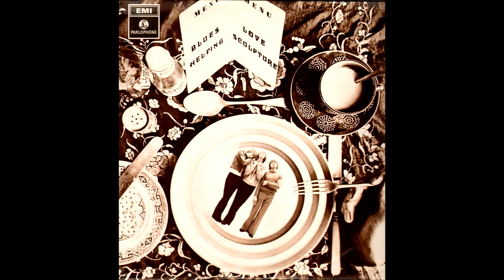Love Sculpture - Shake Your Hips (Slim Harpo Cover)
From '' Blues Helping ''
Label: Parlophone – PCS 7059
Format: Vinyl, LP, Album, Stereo
Country: UK
Released: Oct 1968

Tracklist
A1 Stumble
Written-By – Freddie King, Sonny Thompson
A2 3 O' Clock Blues
Written-By – B.B. King, Jules Taub
A3 I Believe To My Soul
Written-By – Ray Charles
A4 So Unkind
Written-By – Elmore James, Marshall E. Sehorn
A5 Summertime
Written-By – DuBose Heyward, George Gershwin
A6 On The Road Again
Written-By – Floyd Jones, Will Shade
B1 Don't Answer The Door
Written-By – Jimmy Johnson
B2 Wang-Dang-Doodle
Written-By – Willie Dixon
B3 Come Back Baby
Written-By – Ray Charles
B4 Shake Your Hips
Written-By – James Moore
B5 Blues Helping
Written-By – Dave Edmunds, John David Williams, Robert Jones

Vocals – John David Williams (tracks: A3, A5, A6, B2), Robert Jones (tracks: A3, A5)
Guitar, Organ, Piano, Lead Vocals – Dave Edmunds
Drums – Robert Jones
Bass Guitar – John David Williams
Piano – John David Williams (tracks: B4)

Design [Sleeve], Photography By – Hipgnosis
Liner Notes – Malcolm Jones

Producer – Kingsley Ward, Malcolm Jones

"Shake Your Hips" (sometimes known as "Hip Shake") is a song written and first performed in 1965 by American bluesman, Slim Harpo.

Cover versions

Date - Artist, Album

1968 - Love Sculpture, Blues Helping
1972 - The Rolling Stones, Exile On Main St.
1981 - The 101ers, Elgin Avenue Breakdown
1985 - The Keytones, Boola Boola
1985 - Big Town Playboys, Playboy Boogie!
1986 - Scamps, Scamps
1987 - The Dream Syndicate, 50 In A 25 Zone
1988 - Howlin' Wilf & The Vee-Jays
1989 - Lou Ann Barton, Read My Lips
1993 - Billy Boy Arnold, Back Where I Belong
Dollar Bill
1995 - Bo Ramsey, Bo Ramsey And The Backsliders
1997 - Scott Duncan & Paul Pennington, Phonograph Blues
1998 - '68 Comeback, A Bridge Too Fuckin' Far
1998 - Thundercrack, Own Shit Home
1998 - Mercy, Tribute To Slim Harpo
1998 - The Blue Devils, Betty's Mad Dash
1999 - Peter Green Splinter Group, Soho Session
2002 - Cool Shakes, Cool Shakes Feathuring Robert L. Johnson
2002 - Robert Randolph & The Family Band, Live At The Wetlands
2003 - Legendary Shack Shakers, Cockadoodledon't
2003 - The Wildwood Boys,  ...Makin' Love
2003 - Graham Parker And The Figgs, Official Bootleg : Live Cuts From Somewhere
2004 - Jack O'Fire, The Lost Lessons
2004 - Nico Wayne Toussaint, Transatlantic Live
2007 - Thee Corsairs, Tales Of Rum And Whiskey
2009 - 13th Floor Elevators, Sign Of The 3 Eyed Men
2009 - The BossHoss, Do Or Die
2010 - Sterling Koch, Steel Guitar Blues
2010 - CG & The Hammer, Live In Tel Aviv
2011 - Harp Explosion, Bootleg Explosion Vol. 1 Live At Sax!
2012 - Joan Osborne
2012 - Twice As Good, Back To Clearlake Oaks
2013 - Delta Moon, Life's A Song: Live Volume One
2016 - The Real Gone Tones, Mean Mama